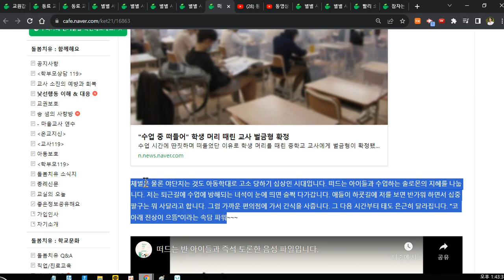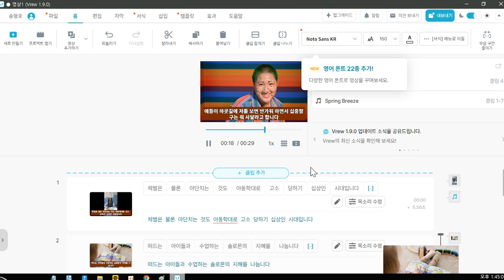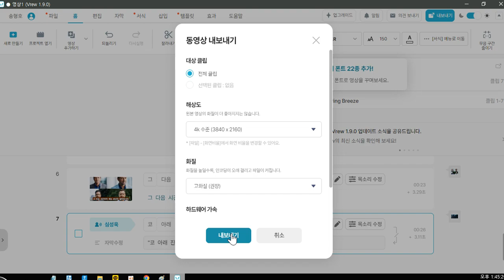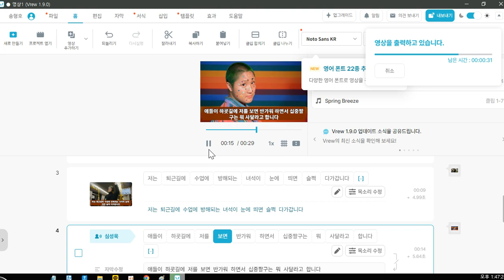Vrew로 대본만으로 관련 영상 만드는 법